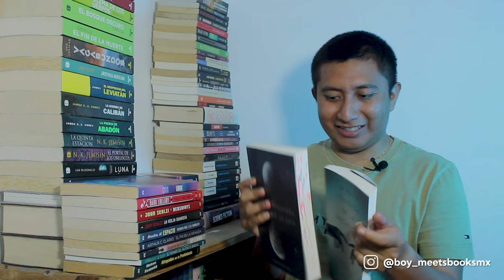📖Mi colección SCIFI de EDICIONES MINOTAURO📖| Boy Meets Books Mx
¡Hola mis androides! Hoy voy a mostrarles mi colección de libros de ciencia ficción de ediciones nova.